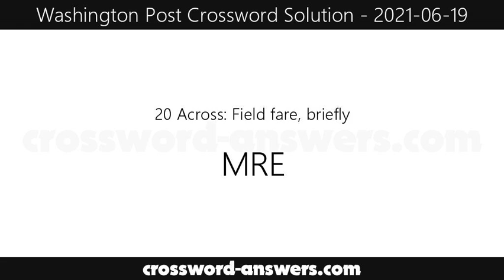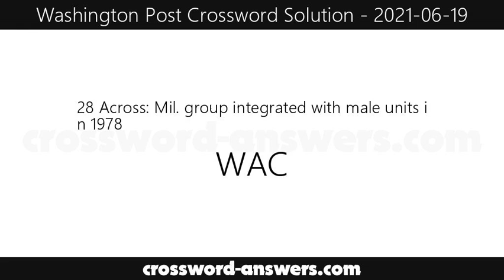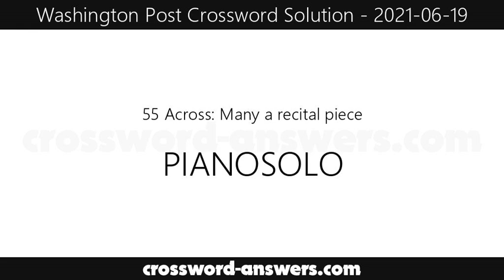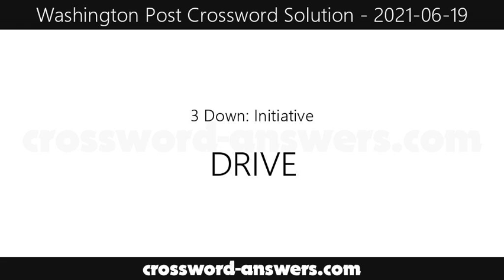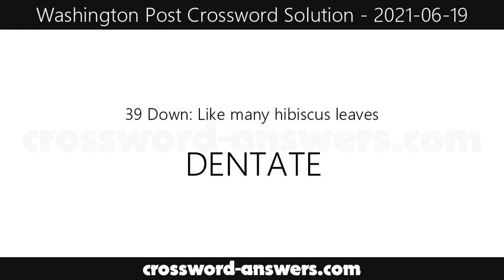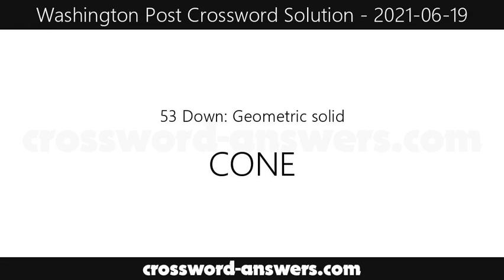Washington Post Crossword Answers for Saturday, June 19, 2021 ( 2021-06-19 )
The washington post crossword answers for the crossword published on Saturday, June 19, 2021.